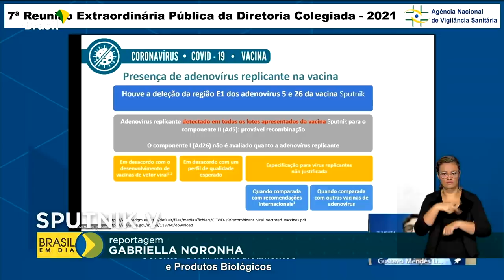Brasil em Dia - 27 de abril de 2021